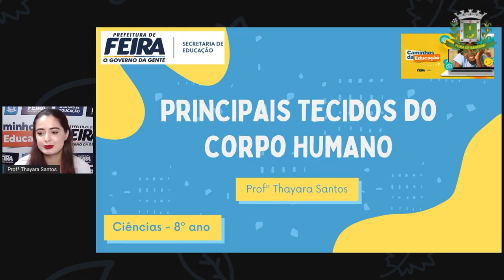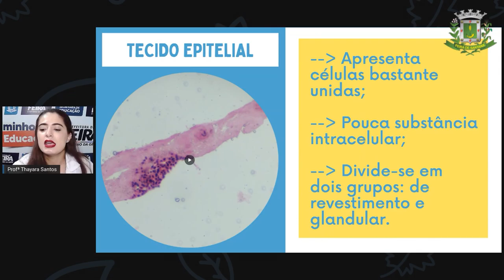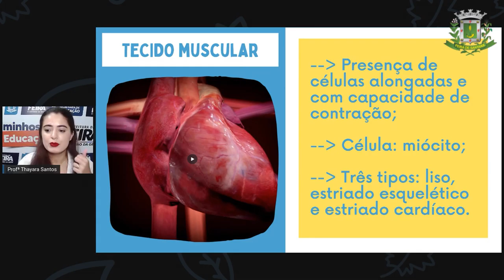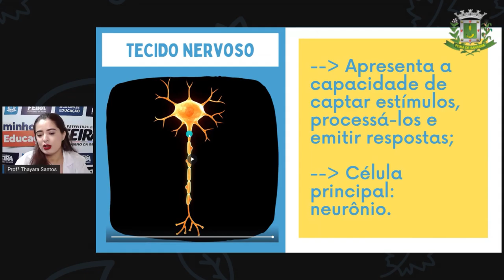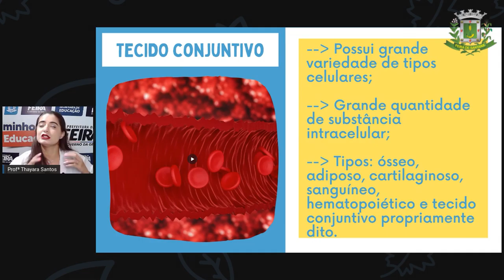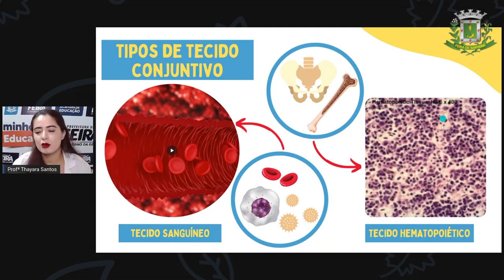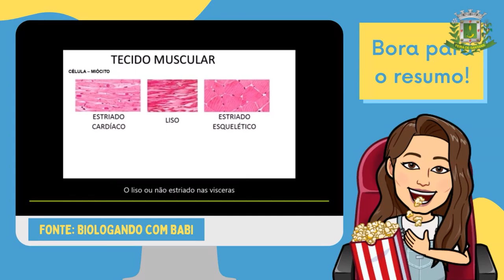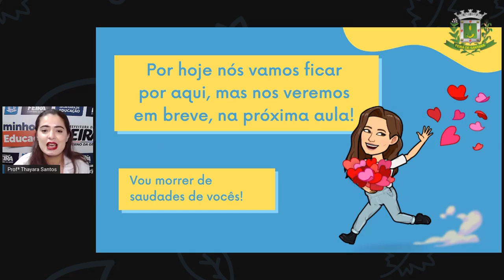8ºANO AULA 29 Profª Thayara Santos Ciências PRINCIPAIS TECIDOS DO CORPO HUMANO